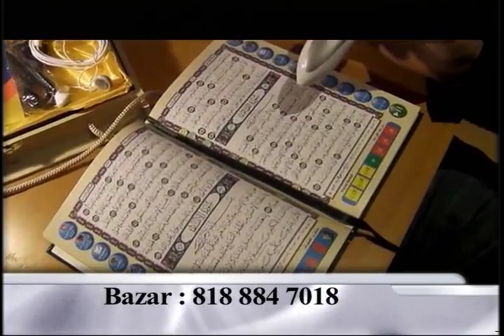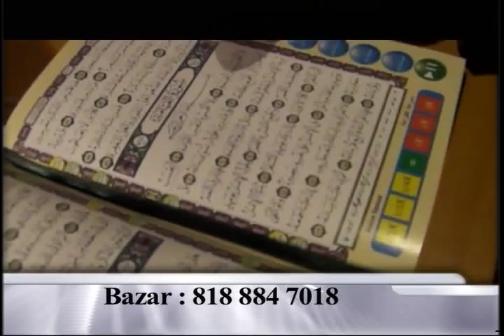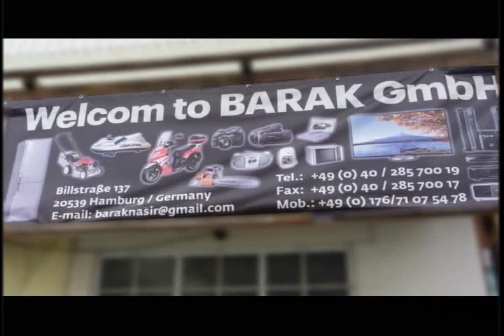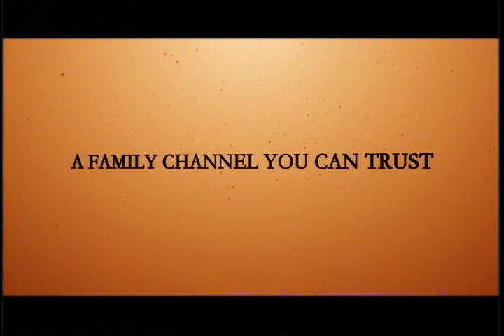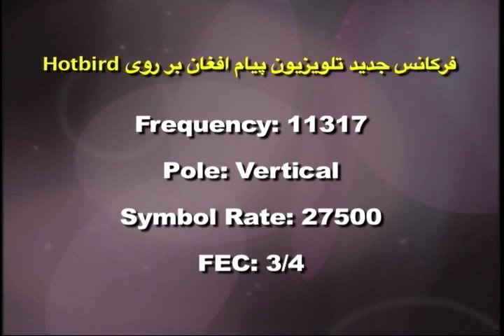Payame Afghan TV Omar Khatab_02/13/2020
Payame Afghan TV - Special talk show of Speenay Khaberay/ Sokhan-e-Oryaan- hosted by Mr.Omar Khatab - Thursday 02/13/2020 latest news about political and military development in Afghanistan.
نن پنجشنبې د ٢٠٢٠ کال د فبرورۍ د مياشتې ١٣ نيټه د سپينو خبرو خاصه خپرونه
امروز پنجشنبه ١٣ فبرورى ٢٠٢٠ برنامه خاص سخن عريان
در برنامه امروز تلويزيون پيام افغان اخبار و تبصره هاى عمر خطاب متصدى تلويزيون پيام افغان در باره تازه ترين انکشافات اوضاع سياسى و نظامى افغانستان وهمچنان نظريات و سوالات بيننده هاى محترم تلويزيون پيام افغان را از نقاط مختلف جهان در ارتباط به همين موضوعات استماع فرموده ميتوانيد.